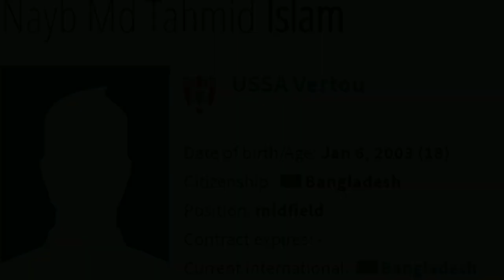Bangladeshi Origin Football Players || Jamal Bhuyan,Tariq Kazi,Rahbar Khan,Tahmid Islam || Part = 05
Bangladeshi Origin Football Players

Jamal Bhuyan
Saif Sporting Club

Tariq Kazi
Bashundhara Kings

Rahbar Wahed Khan
North Toronto Nitros

Tahmid Islam
USAA Vertou (Union Sportive Sainte Anne Vertou)